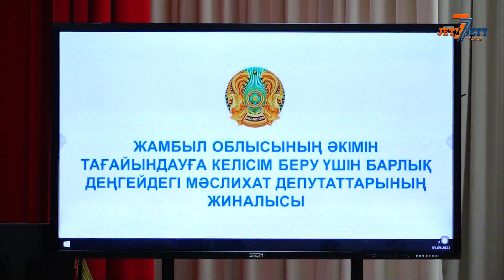НАЗНАЧЕН НОВЫЙ АКИМ ЖАМБЫЛСКОЙ ОБЛАСТИ